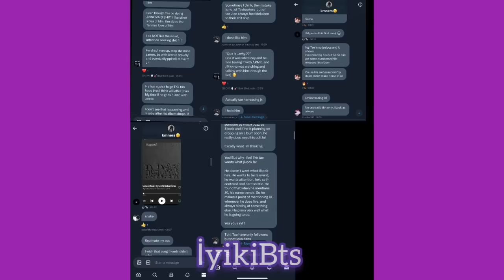Moonbin'in ölümü ders olmadı. Tae, Jk ve Jimin'e iftira ve karalama kampanyası başlatıldı